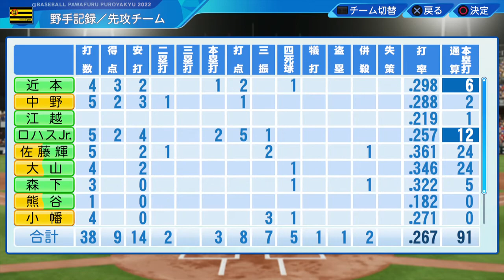#25【パワプロ2022】ペナント編 - 広島戦 - マイク音声がバグる中近本でかっこよすぎるホームランを放つ • 阪神タイガース日本一物語【実況】